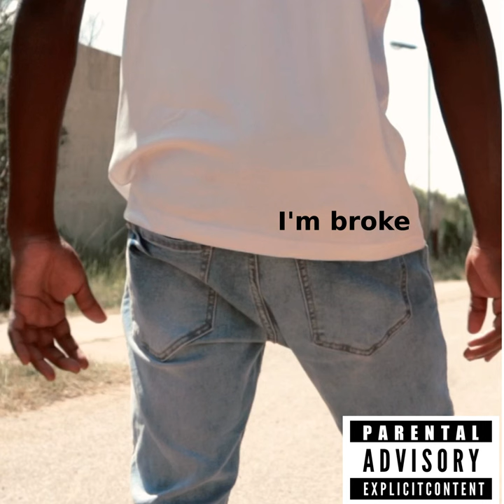I'm broke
I'm broke · kevin mokone